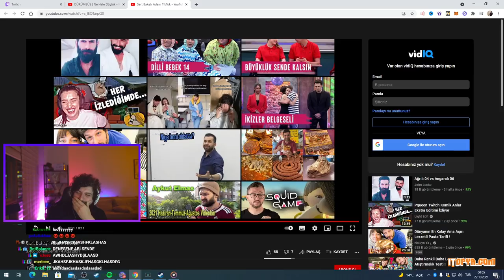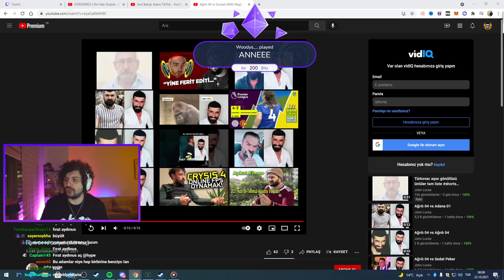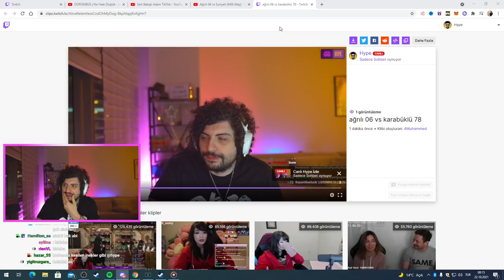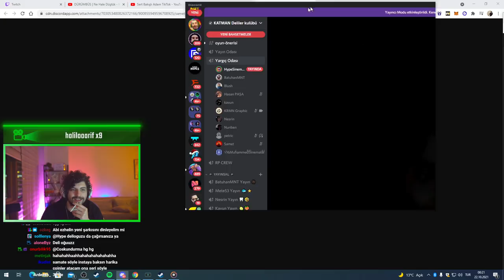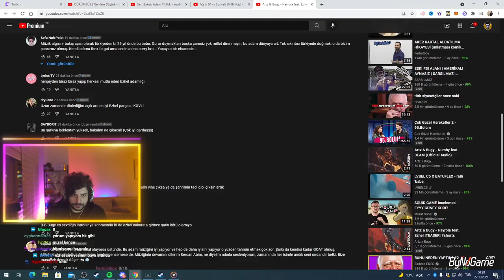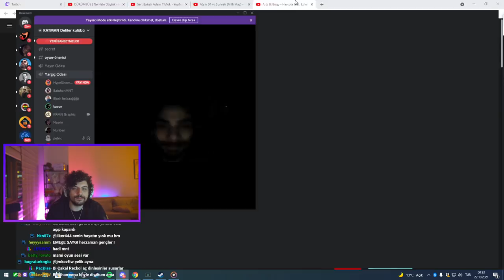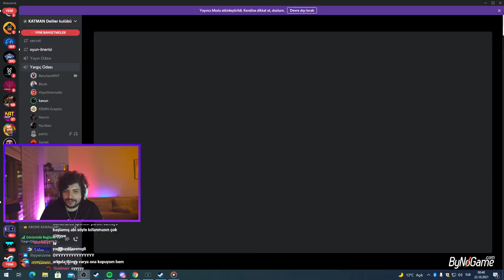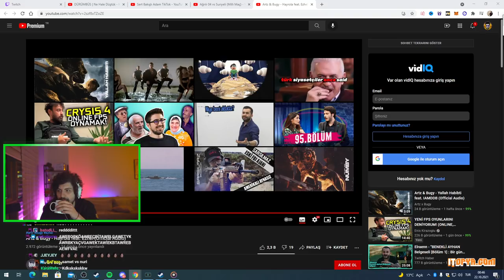HYPE | SERT BAKMA YARIŞMASI! | BATUHAN VS KRMN,YAĞMUR VS NESRİN